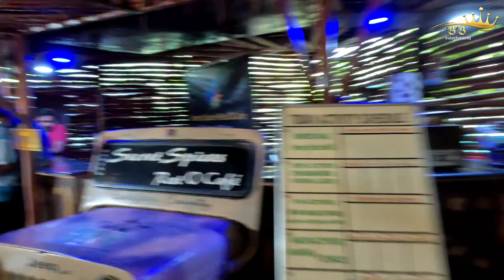First Rain Experience | Landscape Experience | Random Vlog